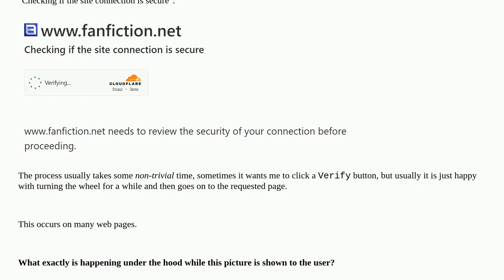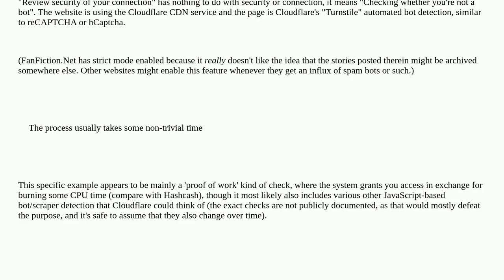What is a web site doing while displaying "Checking if the site connection is secure"?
A special thanks goes out to the community

  networking website frontend security